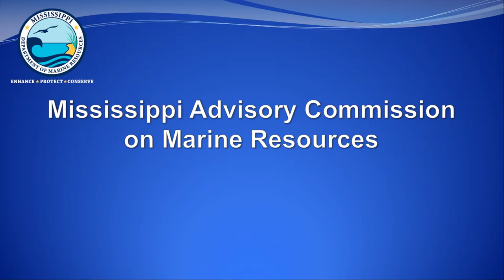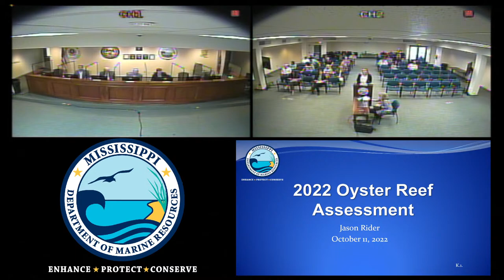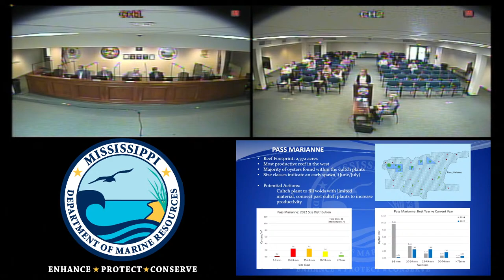Mississippi Advisory Commission on Marine Resources October 2022 Meeting